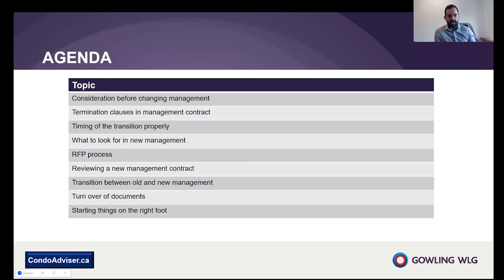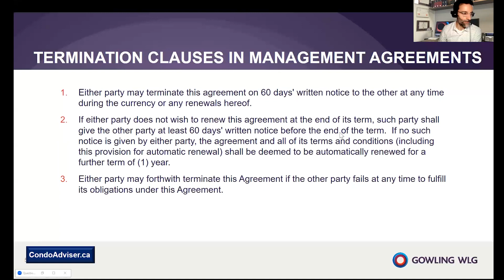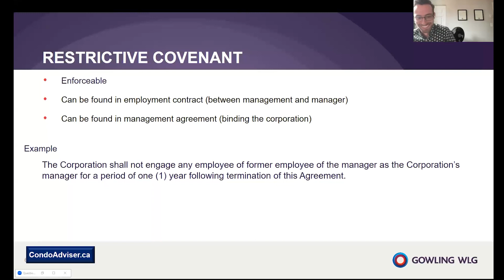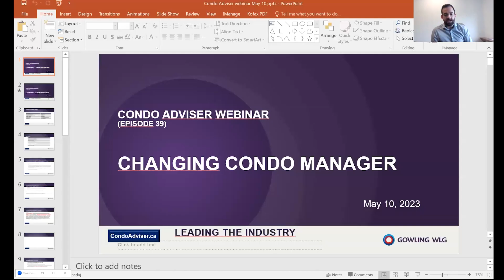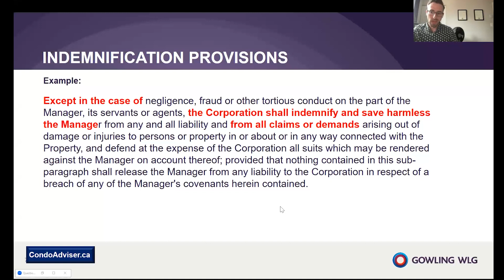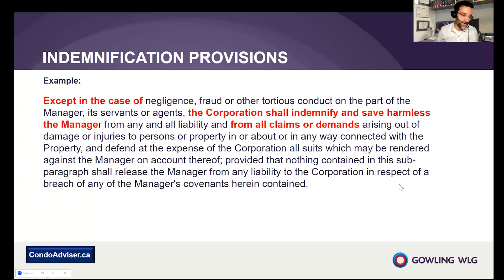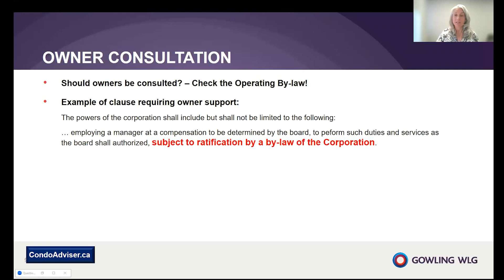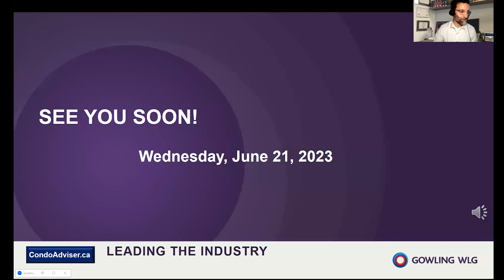Condo Adviser Episode 39: When, why and how to change condo manager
A good condo manager is essential to the smooth operations of your condo. Through thick and thin, your manager is your most trusted ally and, in many cases, your first responder. For this reason, it is essential to build a trusting and respectful, long-term relationship with them.  Still, sometimes, the “fit” is lost and management needs to be changed.  This can be a daunting and very disruptive transition.

In this on-demand webinar learn when, why and how to change management.